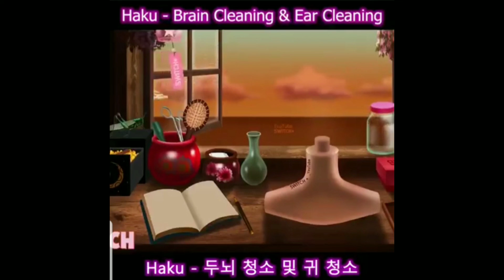ASMR | Haku-Brain Cleaning & Ear Cleaning Animation @ASMR with Mary